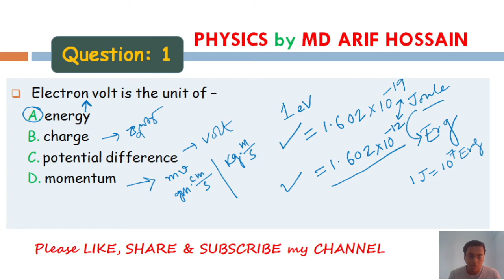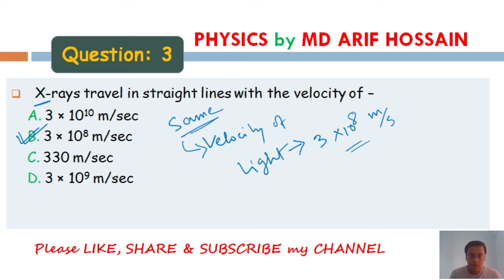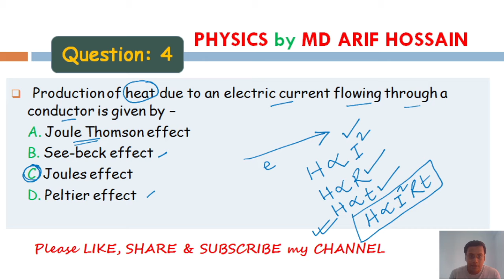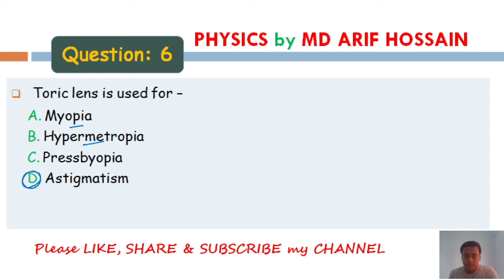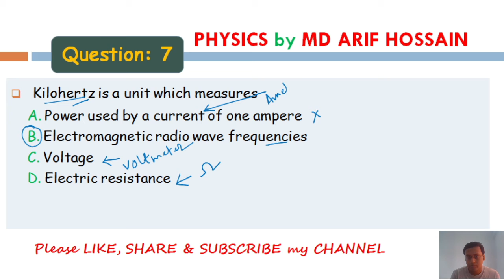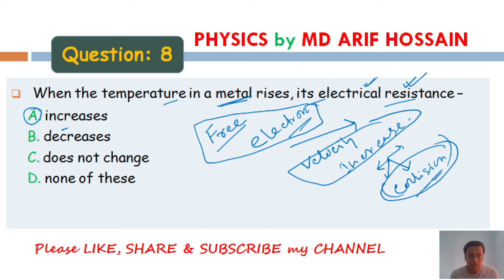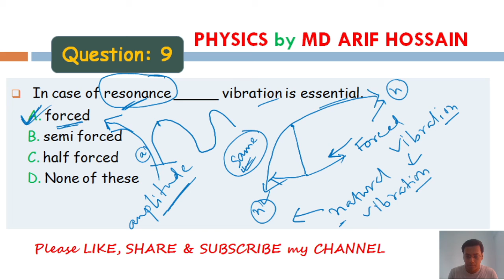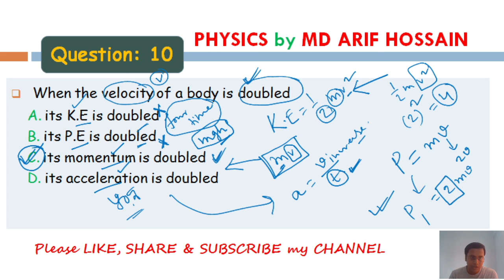WBCS PHYSICS MCQ I COMPETITIVE EXAM I GENERAL SCIENCE I SCIENCE & TECHNOLOGY I WBPSC I SSC I RAIL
Helpful Capsule for WBCS & Others Competitive Exam (WBPSC Exam, SSC, RAILWAY, WBSSC, etc.) Aspirants.